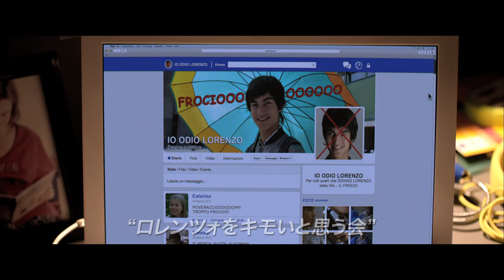『最初で最後のキス』予告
『ミラノ愛に生きる』『あしたのパスタはアルデンテ』の脚本を務めたイヴァン・コトロネーオがイタリアの高校を舞台に、その大切な絆や未来を、無知ゆえに自ら破壊してしまう青春の残酷さを描く。イタリア北部・ウーディネ。個性的なロレンツォは、愛情深い里親に引き取られ、トリノからこの町にやって来るが、奇抜な服装で瞬く間に学校で浮いた存在になる。ロレンツォは同じく学校で浮いている他の2人、“尻軽女”とのそしりを受ける少女ブルーと、バスケは上手いが“トロい”とバカにされるアントニオと友情を育んでいく。自分たちを阻害する生徒らに復讐を試みるが、それを機に少しずつ歯車が狂い始める. 。

2018年6月2日（土）より新宿シネマカリテほか全国順次ロードショー
配給：ミモザフィルムズ／日本イタリア映画社